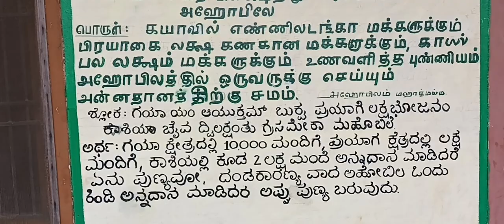అన్న దానం పుణ్యం